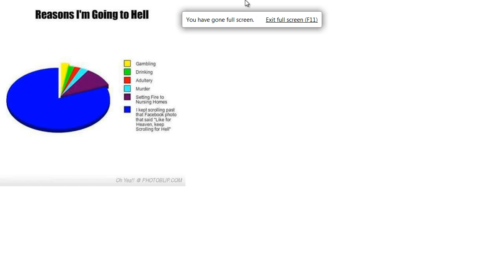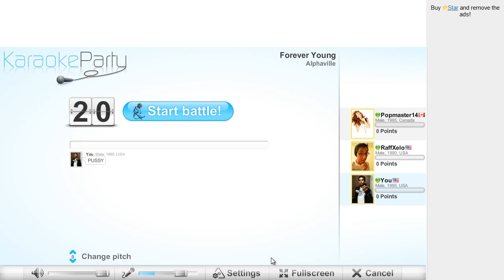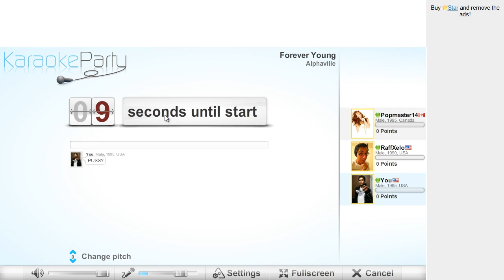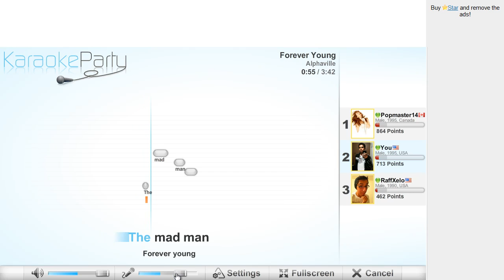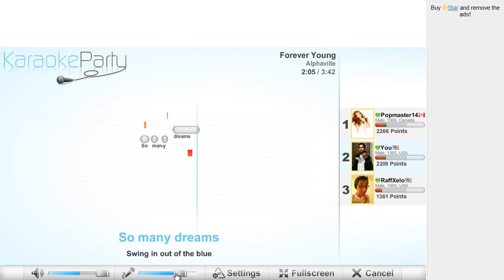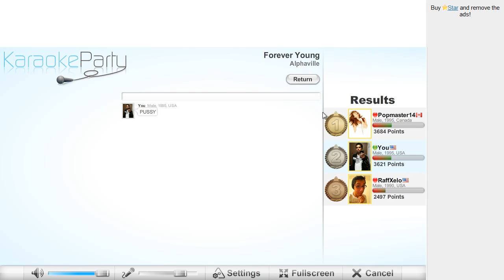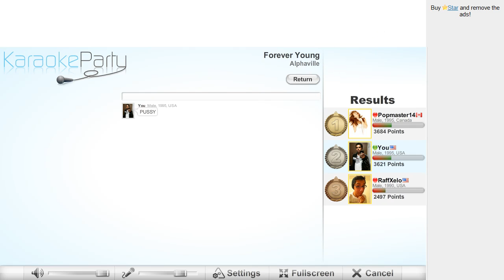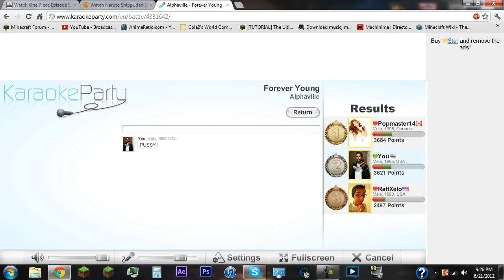Karaoke W/Pop & Raff EP3: Poopdawoop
If you have any questions be sure to message me :D